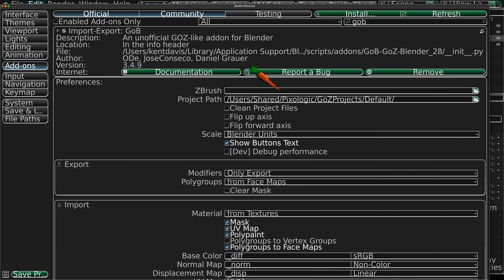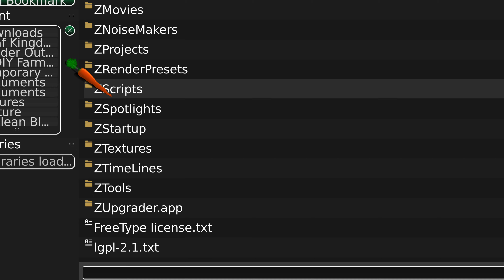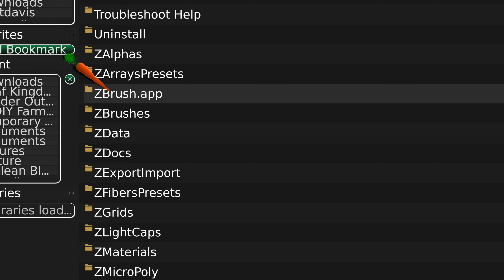Open browser app is fail October 4, 2020